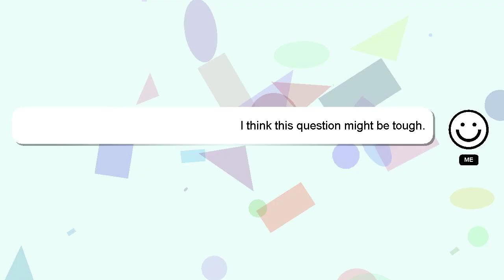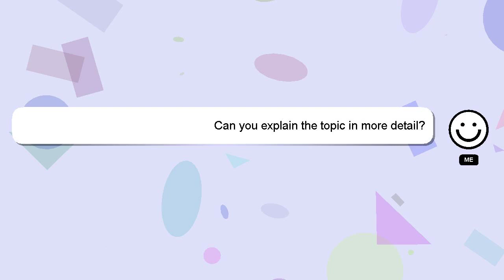How to buy abandoned storage units?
A quick introduction about me, Greetings, my name is Delphi. Let me aid you in resolving any queries you may have. - How to buy abandoned storage units?

A 'heart' from me will indicate my appreciation for your answer.

*2 What we are experimenting :*